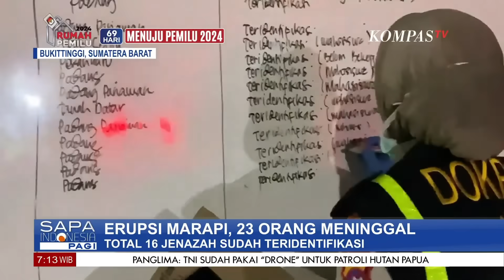23 Orang Meninggal dalam Erupsi Marapi, 16 Sudah Diidentifikasi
KOMPAS.TV - 23 Orang Meninggal dalam Erupsi Marapi, 16 Sudah Diidentifikasi

Kompas TV
Independen | Terpercaya